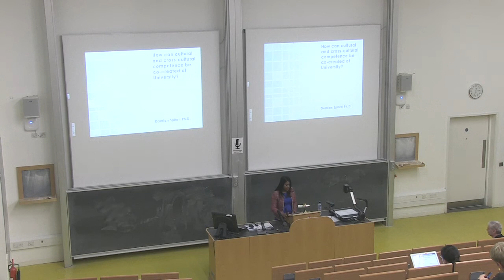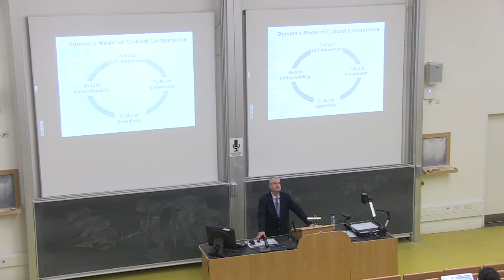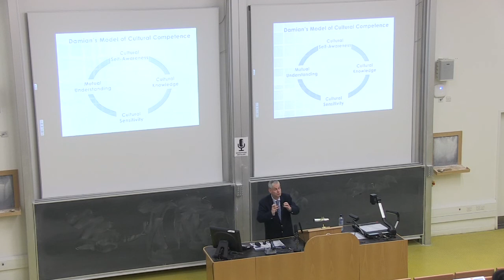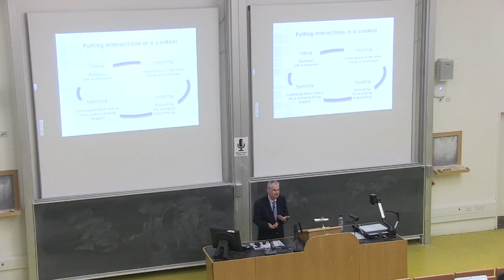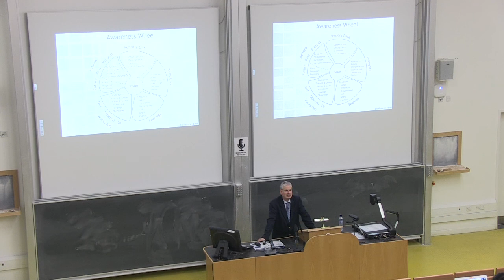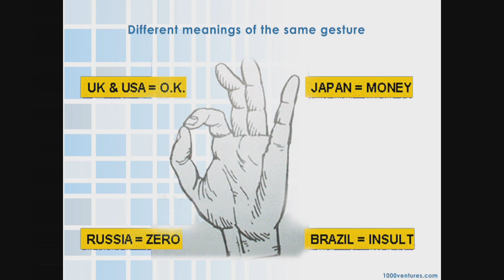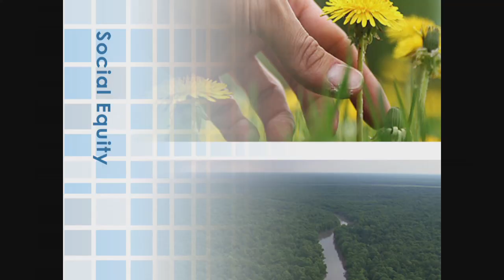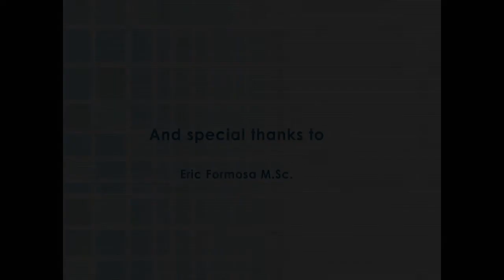Multicultural Education Lecture (Edinburgh) - Damian Spiteri (March 2017)